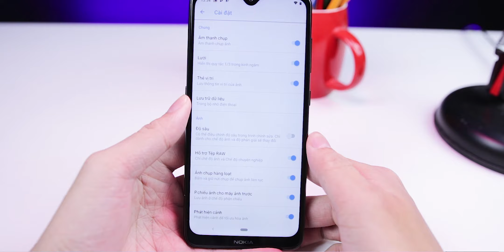Đánh giá camera Nokia 7.2